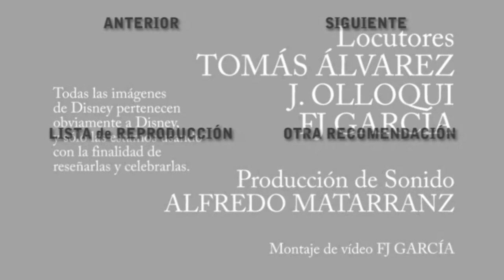Franquicia Disney | LOS ARISTOGATOS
Capítulo 21: Los Aristogatos

Jazz y animales caseros... ¿a quién se le ocurrió ésto?

¡Gracias!